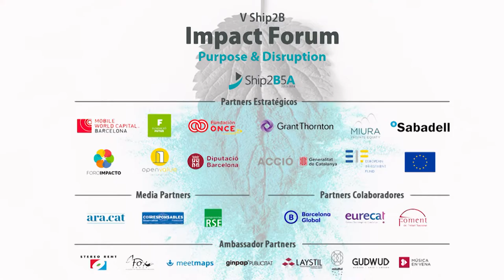V S2B Impact Forum | Benjamin Tincq & Xavier Pont "Impact Tech Entrepreneurs"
Conferencia de Benjamin Tincq (fundador de GoodTechLab) junto a Xavier Pont (cofundador de Ship2B) dentro del marco del V Ship2B Impact Forum celebrado el 22 de noviembre de 2018 en el Museo Marítimo de Barcelona.